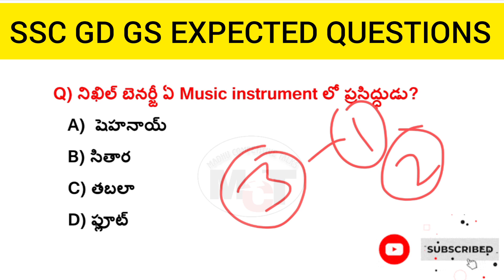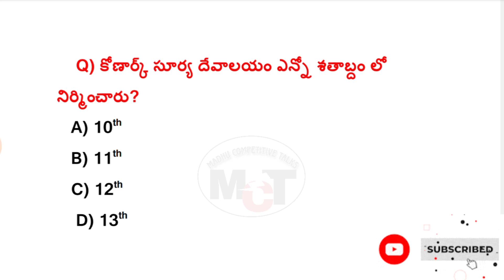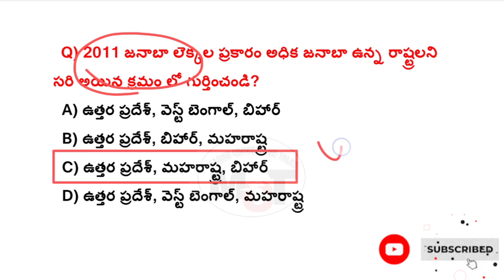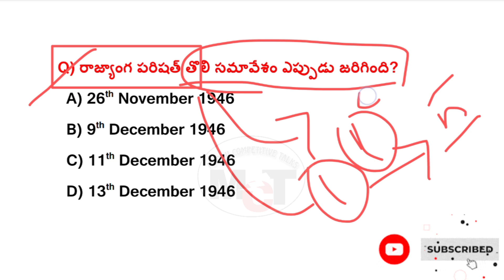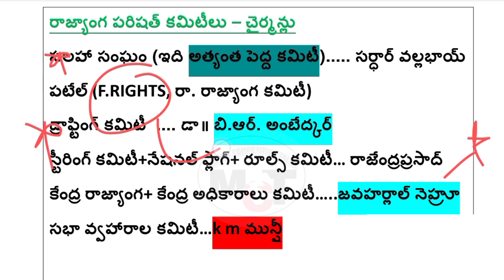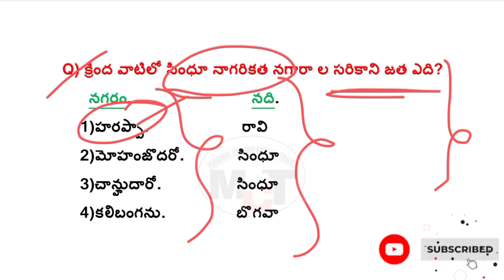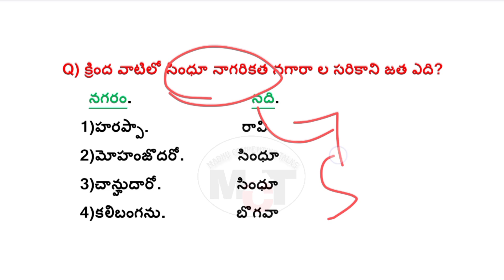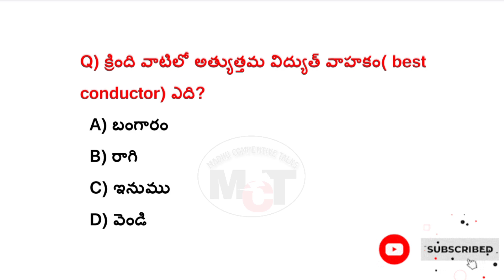SSC GD GS Classes| SSC GD 2024 EXPECTED QUESTIONS IN TELUGU| SSC GD CONSTABLE QUESTIONS IN TELUGU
ssc gd constable questions
ssc gd 2024 gs questions in telugu
ssc gd previous year questions
ssc gd constable previous year questions
ssc gd 2023 questions in telugu
ssc gd gk questions
ssc gd constable expected questions
ssc gd constable jobs